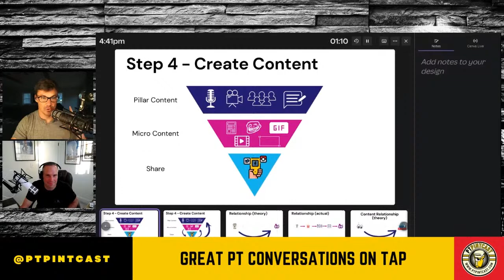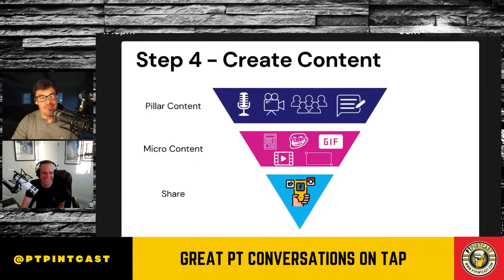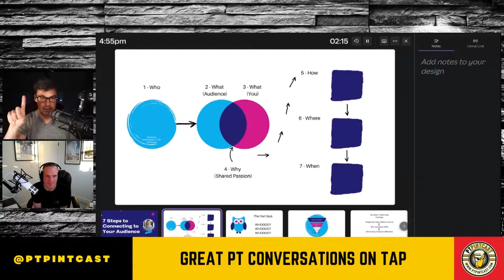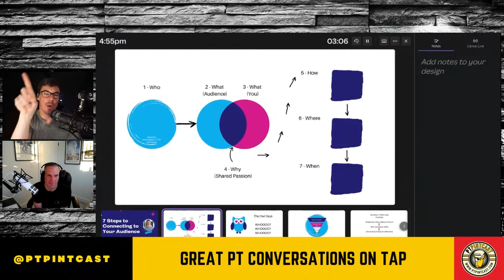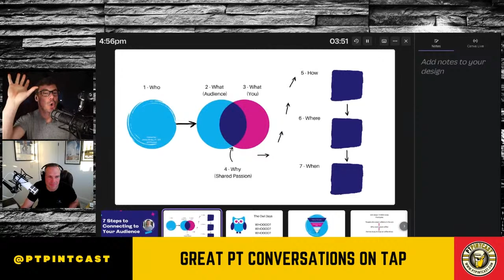Misinformation in Scientific Research and Social Media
Derek Clewley is a physical therapist with recognition as a recognized as a fellow of AAOMPT, assistant director for Duke’s Center of Excellence in Manual and Manipulative Therapy, assistant professor in Orthopaedic surgery and educator at Evidence in Motion, and lately a researcher with interests in dry needling, manual therapy and pain science.

Episode Takeaways
Misinformation is not a good thing
Duke’s Evidence-Based Practice Course Series
Differentiating between quality information and quick information